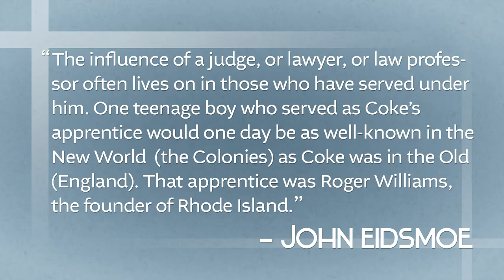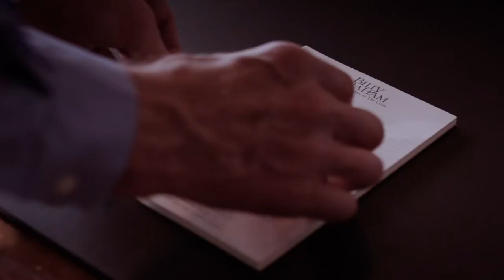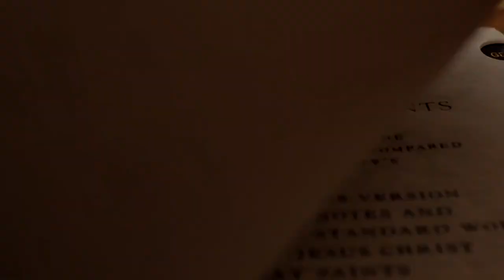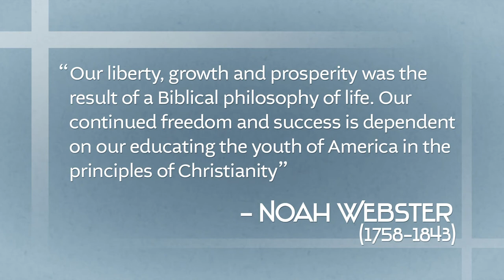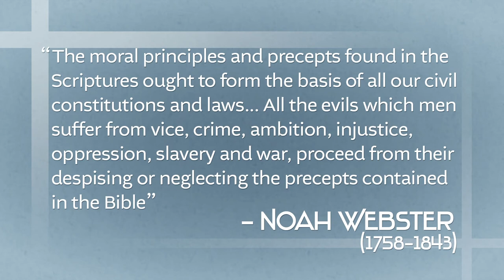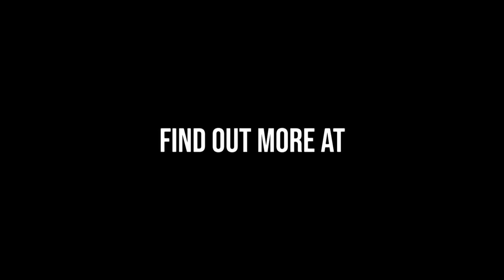The Role of Religion in US Politics: Walker Wildmon TNG TV 116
Alex is joined by Walker Wildmon of American Family to discuss the role Christianity plays and should play in politics.